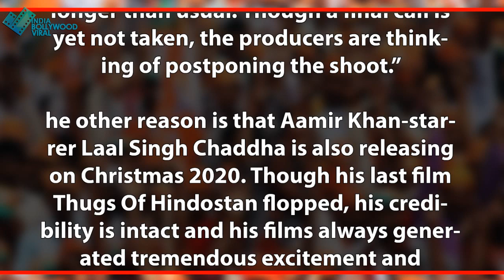क्या आमिर से दोस्ती निभाने के लिए अक्षय उठाएंगे बड़ा कदम ?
अक्षय देंगे आमिर को मौका , लेंगे बड़ा फैसला ?